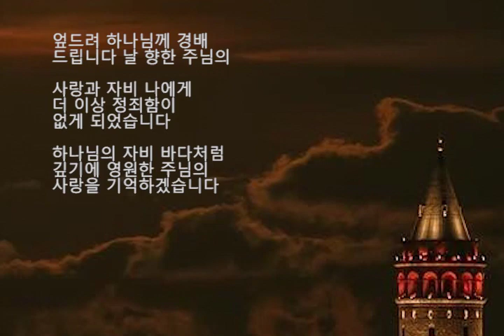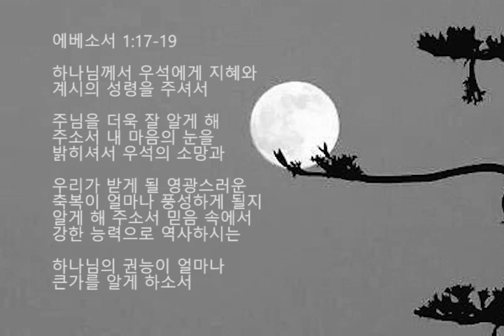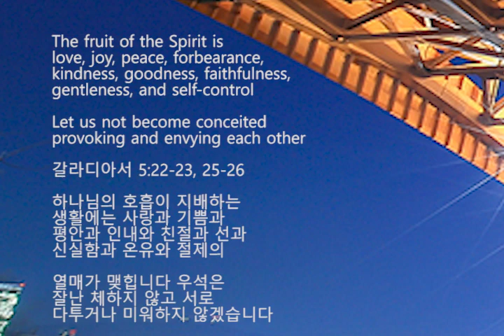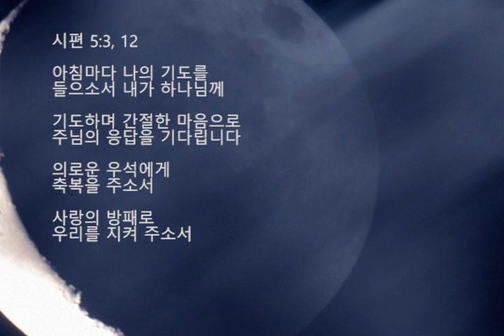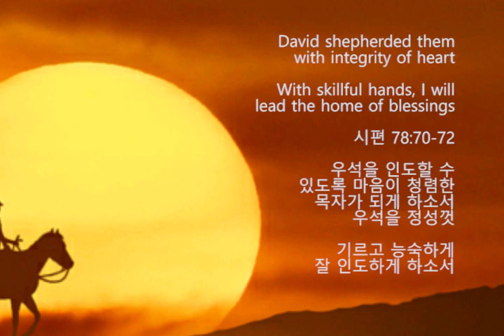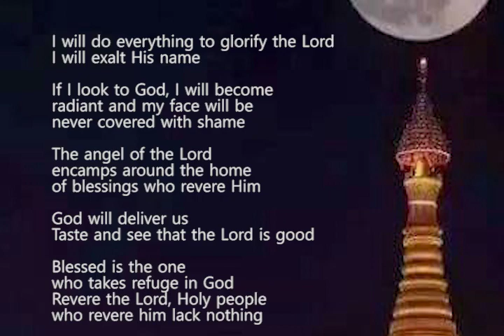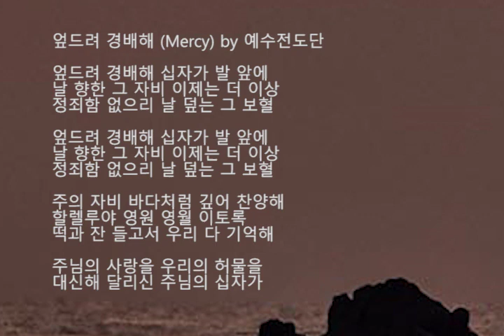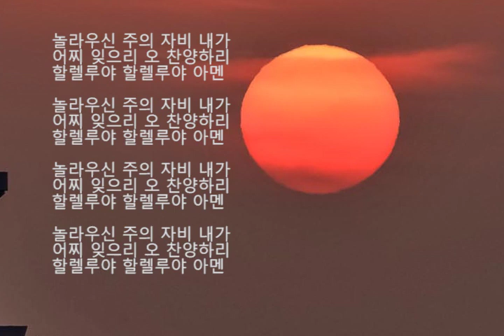Fall Down and Worship 엎드려 경배해 (Mercy) by Jesus Evangelist 예수전도단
엎드려 하나님께 경배
드립니다 날 향한 주님의
사랑과 자비 나에게 더 이상
정죄함이 없게 되었습니다

하나님의 자비 바다처럼 깊기에
영원한 주님의 사랑을 기억하겠습니다

God gives the home of
blessings the Spirit of wisdom
and revelation so that I may know
the Lord better and the eyes of
my heart may be enlightened and

I may know the hope to which God
has called me and the riches of
his glorious inheritance and his
incomparably great power for us

That power is the same
as the mighty strength

하나님께서 우석에게 지혜와
계시의 성령을 주셔서

주님을 더욱 잘 알게 해
주소서 내 마음의 눈을
밝히셔서 우석의 소망과

우리가 받게 될 영광스러운
축복이 얼마나 풍성하게 될지
알게 해 주소서 믿음 속에서
강한 능력으로 역사하시는

하나님의 권능이 얼마나
큰가를 알게 하소서

Repent and be baptized for
the forgiveness of your sins

Then you will receive
the gift of the Holy Spirit

사도행전 2:38

모두 회개하고 세례를 받아
죄 사함을 받으면 하나님의
호흡을 선물로 받을 것입니다

The fruit of the Spirit is
love joy peace forbearance
kindness goodness faithfulness
gentleness and self-control

Let us not become conceited
provoking and envying each other

갈라디아서 5:22-23, 25-26

하나님의 호흡이 지배하는 생활에는
사랑과 기쁨과 평안과 인내와
친절과 선과 신실함과 온유와
절제의 열매가 맺힙니다

우석은 잘난 체하지 않고 서로
다투거나 미워하지 않겠습니다

In the morning you hear my voice
In the morning, I lay my requests
before you and wait expectantly

Surely, you bless the righteous
You surround the home of blessings
with your favor as with a shield

아침마다 나의 기도를 들으소서
내가 하나님께 기도하며 간절한
마음으로 주님의 응답을 기다립니다

의로운 우석에게 축복을 주소서
사랑의 방패로 우리를 지켜 주소서

God will strengthen me
with power through

His Spirit in my inner being
out of His glorious riches

I will have the Word of God
to dwell in my heart through faith

I wanted to be rooted and
established in love

I want to know this love
that surpasses knowledge

I want to be filled to the measure
of all the fullness of God

은혜가 풍성하신 영광의 하나님께서
그의 호흡을 통하여 내 마음을
주님의 능력으로 강하게 하소서

하나님의 말씀을 믿음으로
내 마음에 잘 간직하겠습니다 우석이
사랑에 뿌리를 박고 기반을 다져

하나님의 모든 풍성하신 은혜가
우리에게 넘치게 하소서

David shepherded them
with integrity of heart

With skillful hands, I will
lead the home of blessings

시편 78:70-72

우석을 인도할 수 있도록 마음이
청렴한 목자가 되게 하소서
우석을 정성껏 기르고 능숙하게
잘 인도하게 하소서

I will do everything to glorify the Lord
I will exalt His name

If I look to God
I will become radiant and

My face will be never covered with shame
The angel of the Lord encamps around
the home of blessings who revere Him

Blessed is the one who takes refuge in God
Revere the Lord, Holy people
who revere him lack nothing

시편 34:3, 5, 7-9

하나님의 위대하심을 선포하고
주님의 이름을 경배합니다 하나님을
바라보고 기뻐하는 우석은 결코
부끄러움을 당하지 않을 것입니다

주님의 천사가 하나님을
두려운 마음으로 섬기는 우석을

사방으로 지켜 주고 우리를 위험에서
건져 주실 것이기 때문입니다 하나님이
얼마나 선하신 분인지 알게 되었습니다

주님을 피난처로 삼는 우석을
축복 하소서 하나님을 두려워하는
마음으로 경외하겠습니다

주님을 두려운 마음으로
섬기는 우석에게는 아무것도
부족한 것이 없을 것입니다

엎드려 경배해 (Mercy) by 예수전도단

엎드려 경배해 십자가 발 앞에
날 향한 그 자비 이제는 더 이상
정죄함 없으리 날 덮는 그 보혈

주의 자비 바다처럼 깊어 찬양해
할렐루야 영원 영월 이토록
떡과 잔 들고서 우리 다 기억해
주님의 사랑을 우리의 허물을
대신해 달리신 주님의 십자가

할렐루야 영원 영원토록 주의
자비 바다처럼 깊어 찬양해
할렐루야 영원 영원토록

놀라우신 주의 자비 내가 어찌
잊으리 오 찬양하리 할렐루야
할렐루야 아멘 놀라우신 주의 자비
내가 어찌 잊으리 오 찬양하리 할렐루야
할렐루야 아멘

할렐루야 아멘

할렐루야 아멘

할렐루야 아멘 주의 자비 바다처럼
깊어 찬양해 할렐루야 영원 영원토록